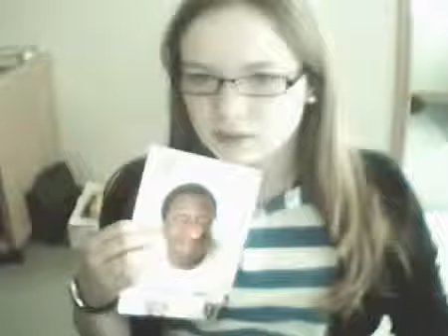clairee's Life In Pictures